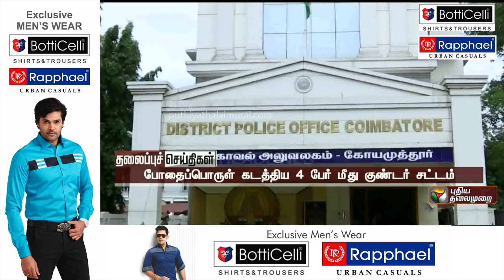Today Headlines | 15 January 2023 | தலைப்புச் செய்திகள் | Afternoon Headlines | Jallikattu | PTTV